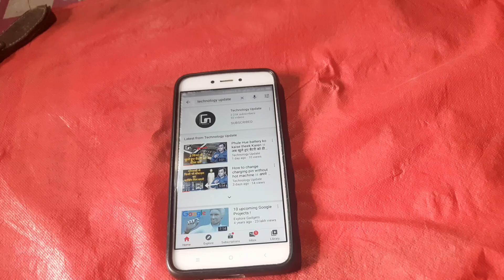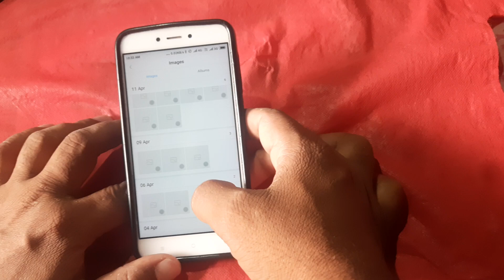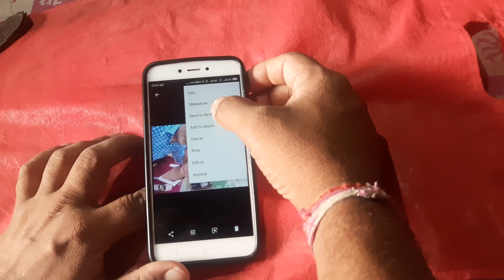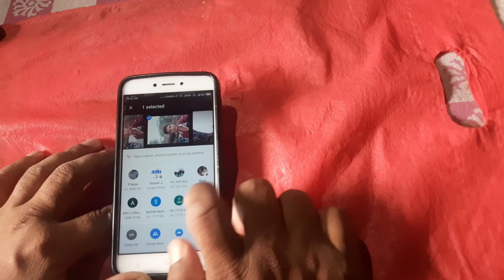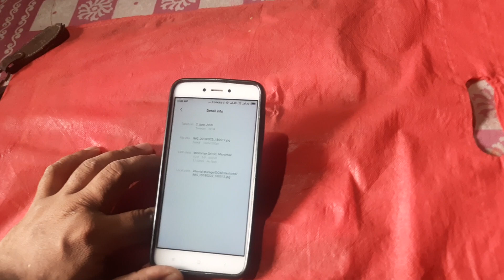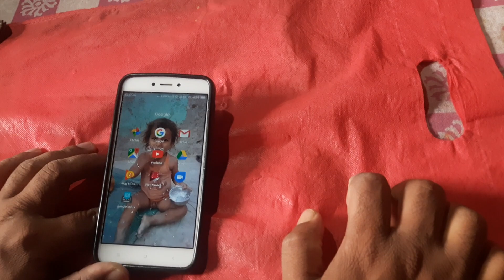How to recover delete video and photos without any software for Android ।। Delete Hua video nikaalen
दोस्तों
How to recover delete video and photos without any software for Android ।। Delete Hua video nikaalen अगर यह मेरा वीडियो आपको अच्छा लगा हो या लगे आप हमारे चैनल को और वीडियो को लाइक कमेंट एंड शेयर जरूर करें हम चाहते हैं कि अपने वीडियो के माध्यम से आपको बहुत सारी जानकारियां दें जिसे आप प्राप्त करके आप अपने छोटे-मोटे काम खुद से करें जैसे कि मोबाइल रिपेयरिंग मोबाइल ओपनिंग या मोबाइल की जानकारी हेडफोन की जानकारी या कोई भी टेक्निकल चीज हो वह सारी जानकारी हम आपको देते हैं उसमें वह ट्रांजिस्टर से लेकर के कंप्यूटर सॉफ्टवेयर तक है इसमें से आप लोगों को अगर किसी चीज के बारे में जानना हो तो प्लीज हमारे चैनल पर कमेंट जरूर करें और आप अपनी समस्या जरूर बताएं आपकी सहायता करके हमें बहुत खुशी होगी तो दोस्तों आप हमारे वीडियो को एंड तक देखें नमस्कार